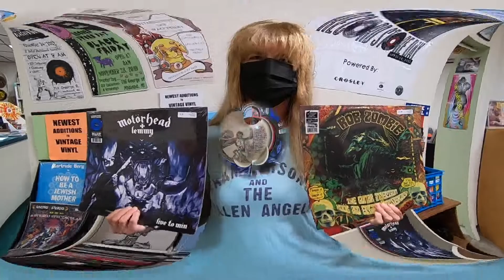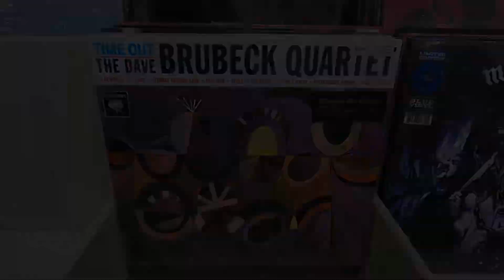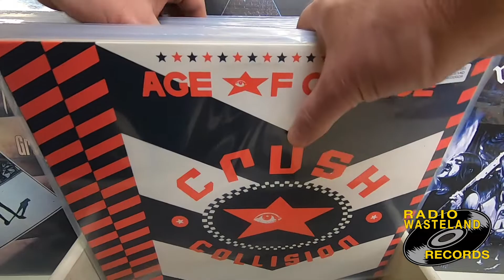3-12-21 Vinyl Additions - More Metal & Hard Rock!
Another great NEW and Vintage Vinyl Drop this week at The Wasteland!  New Releases from Rob Zombie, Evergrey, Blackmore's Night, Santana and Madness!  Plus a bunch of recent releases and new vinyl re-issues!  THEN we get to the Vintage Vinyl with LOTS of great Metal and Hard Rock, Alternative and More!
* please note: the availability of some of the albums shown in this video is VERY limited *